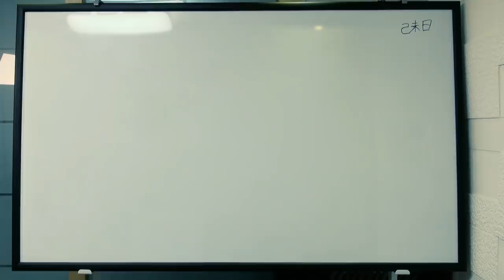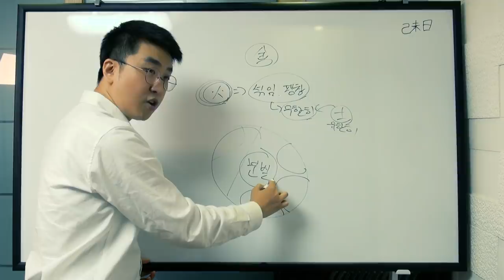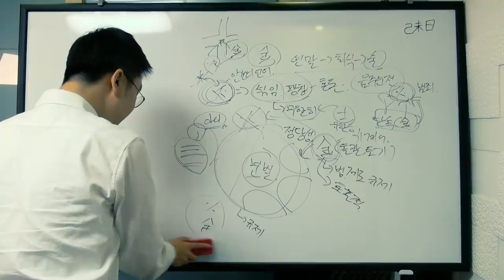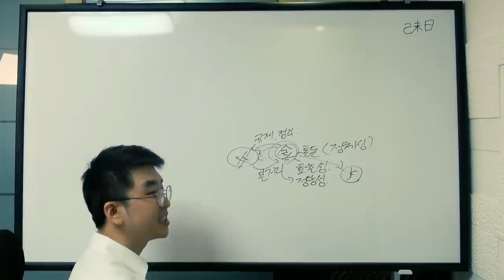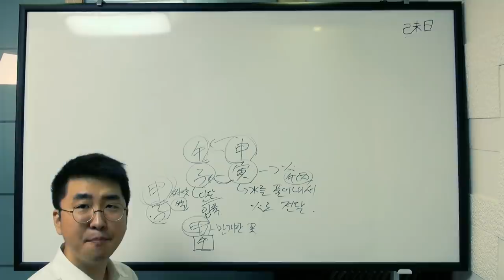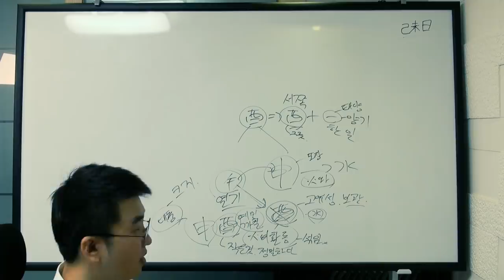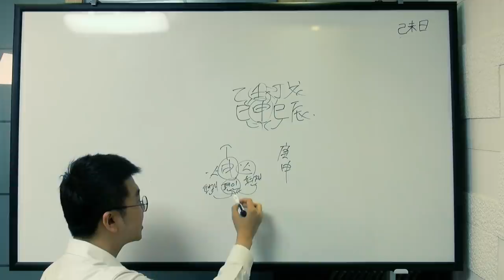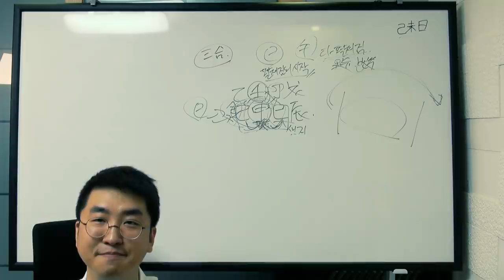지지(地支)이야기 - 네번째